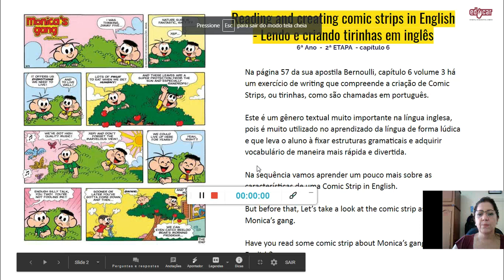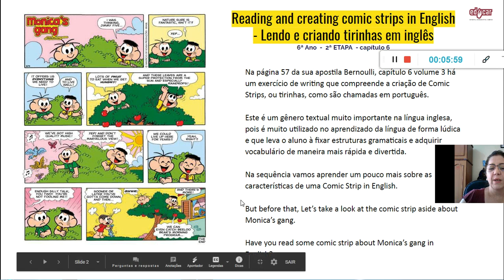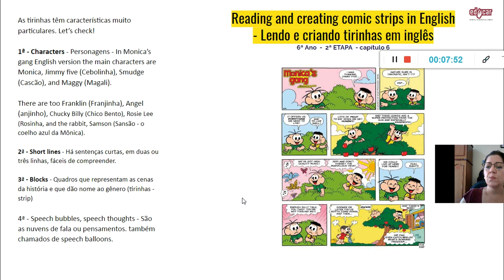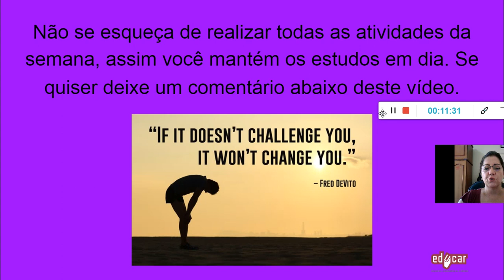INGLÊS 6º ANO reading and creating comic strips 22ª semana